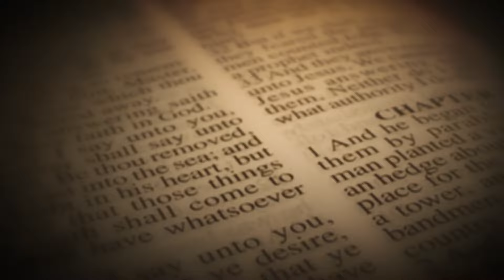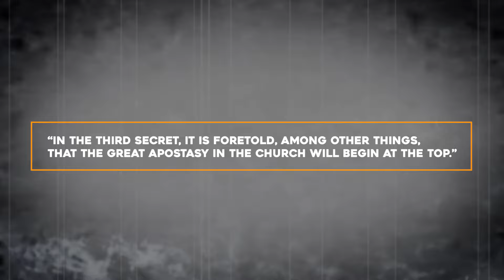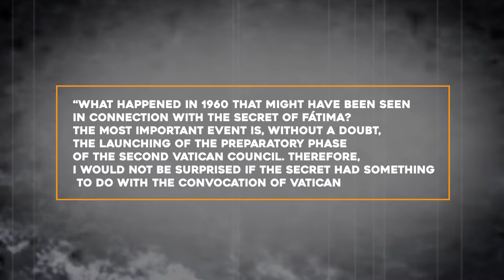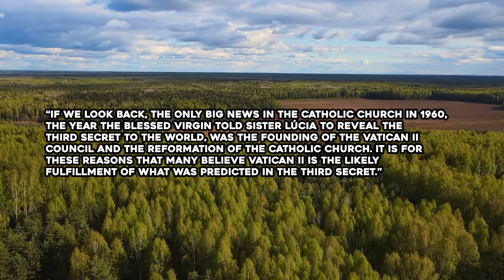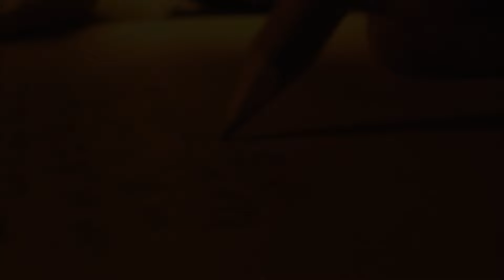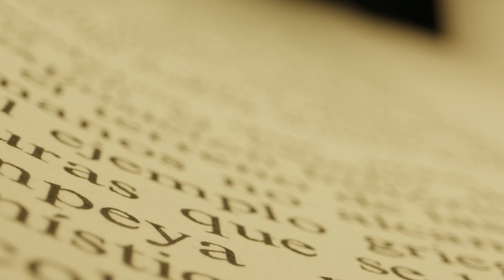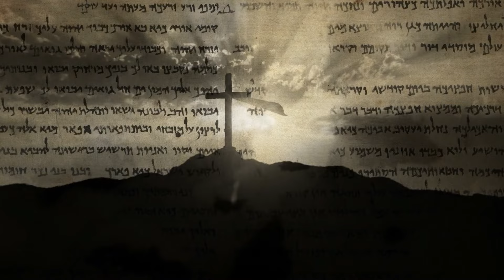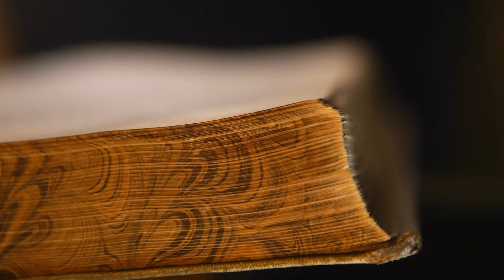The Third Secret of Fatima That Was Hidden Was Revealed | Handwritten by Sister Lucia